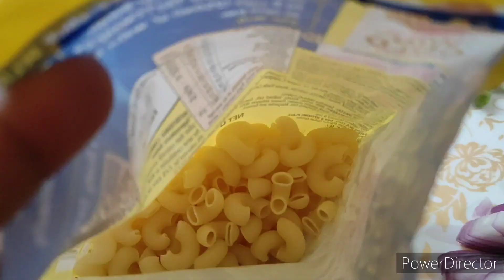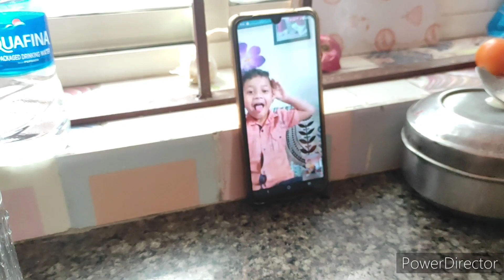Sunday Spcl Home made Jhilapi, 🍝pasta, Atta Halwa ମୋର୍ ହାତ୍ ରେ ବନ୍ ଲା 😋Recipe...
Hello